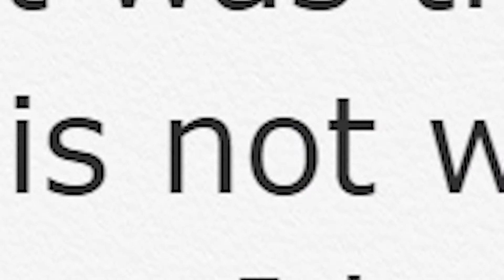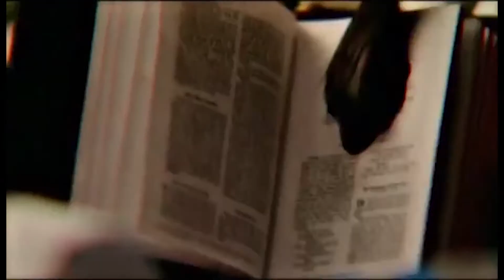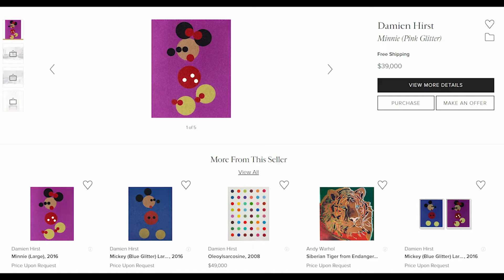When an incel makes a Movie: The Item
Not gonna lie I've been procrastinating on this, been having fun meeting and talking to new people lately but now that I've slowed down a bit I'll work on this more. Anyways this is a hobby as a reminder. Oh, and the next video is different, this channel is called does stuff, not bad movies, and I feel like doing something else for a bit, unless I find an amazing movie.

"Shane Ivers - Yearning" is under a Creative Commons (CC-BY 3.0) license